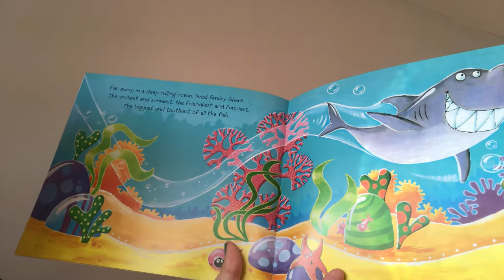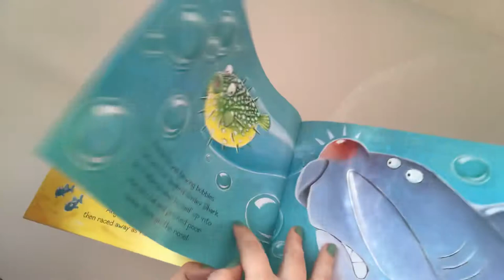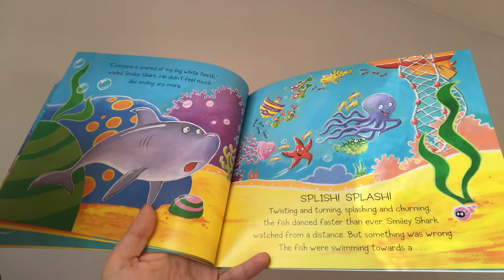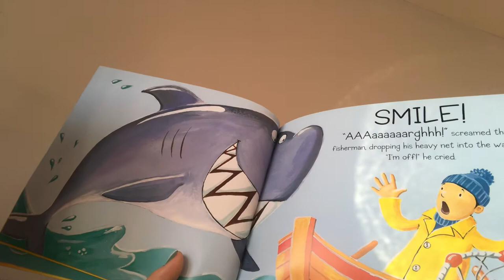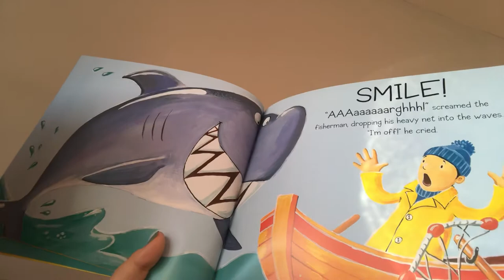Smiley Shark by Ruth Galloway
Reading of smiley shark perfect for online lessons and to get children interested in reading.